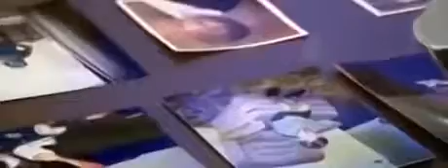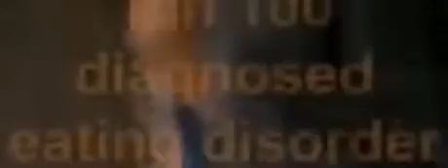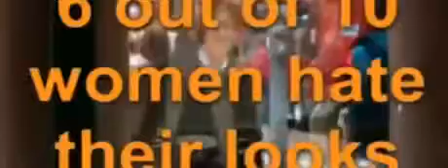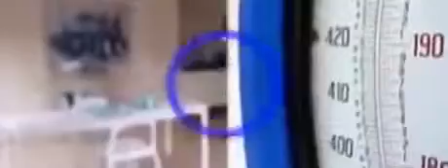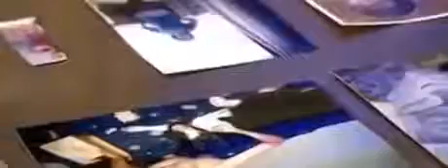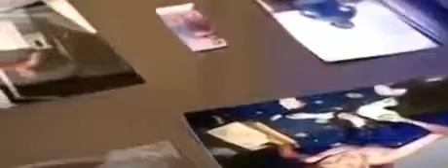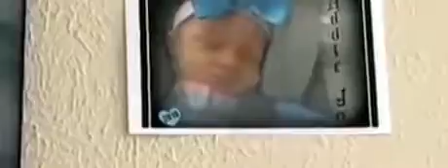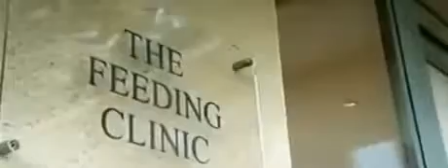Supersize vs Superskinny: Season 4 / Episode 1 Louise and Josh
The new series starts with tears and tantrums as 21-stone Louise Hayes swaps with Josh Evan, whose diet barely features a proper meal. Louise is determined .

Supersize vs Superskinny at Channel 4.

Supersize vs Superskinny Series 4, Episode 1 (Part 1 of 4) Series 4 starts with tears and tantrums as 21-stone Louise Hayes swaps with Josh Evan, whose diet .

Supersize vs Superskinny Series 4, Episode 1 (Part 4 of 4) Series 4 starts with tears and tantrums as 21-stone Louise Hayes swaps with Josh Evan, whose diet .